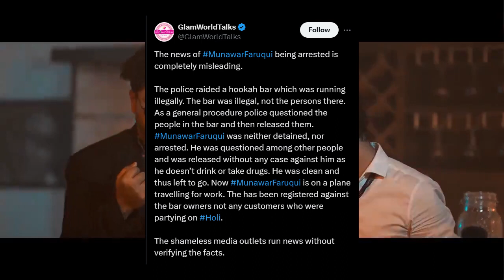WTF! Munawar Faruqui Arrested😮.(REAL TRUTH)